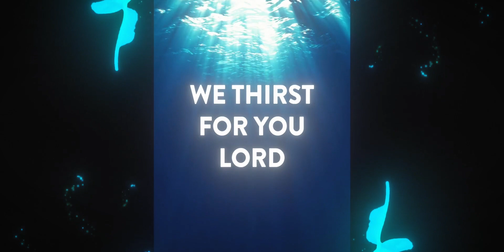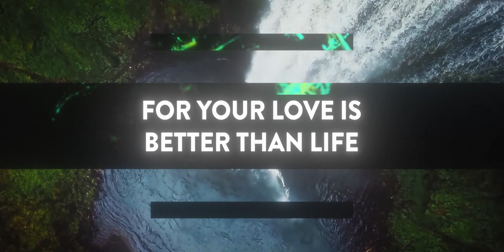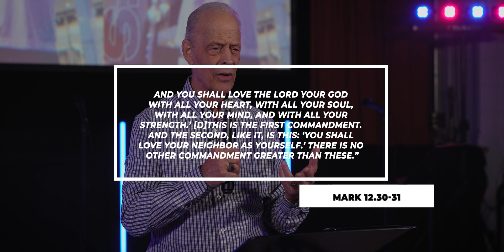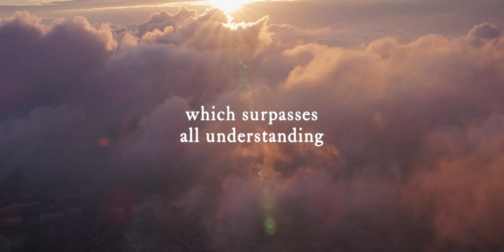Perilous Times | Church Online | July 7 2024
Welcome to Church Online. We are excited to bring you worship and another inspiring message "Perilous Times Are Here" Thanks for joining us.